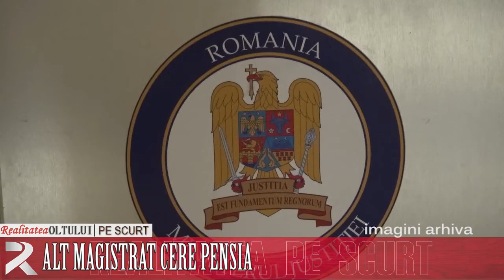Realitatea pe scurt 24.09.2018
Scutece gratuite pentru nou-născuții caracaleni
Trofeul „Corabia de aur”, câștigat de un solist de folclor
Angajări la Școala Scărișoara
Intrare liberă la meci
Alt magistrat cere pensia